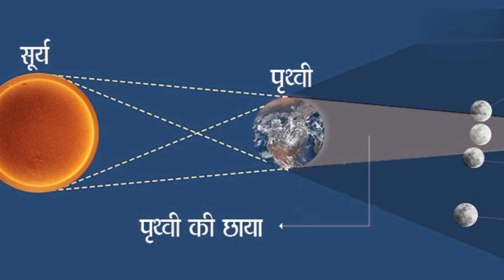25 March Chandra Grahan 2024 | चंद्र ग्रहण के दिन कांसे के बर्तन में डालकर रख दें ये 1चीज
25 March Chandra Grahan 2024 | चंद्र ग्रहण में सूतक काल कब से कब तक रहेगा |
25 मार्च "होली" पर भारी चंद्र ग्रहण, जानें होलिका दहन समय,भद्रा, ग्रहण समय और राशि अनुसार क्या जलाये

चंद्र ग्रहण शुरू है
भारत में भी दिखेगा?
 चंद्र ग्रहण
 Chandra grahan 25 march 2024 in india

25 march Chandra grahan in India

25 march 2023 Chandra grahan in India

25 march ka Chandra grahan Bharat mein hai ya nahin

25 march 2024 Chandra grahan sutak kal hoga

sutak time
Chandra grahan 25 march time in india

Chandra grahan me kya kare kya nhi

Chandra grahan mein pregnant lady kya kare Chandra grahan mein garbhvati mahilayen kya Karen Chandra grahan mein kya karna chahie kya nahin karna chahie Chandra grahan aur pregnant mahila Chandra grahan mein garbhvati mahilaon ko kaun se niyamon ka palan karna chahie

holi ke upay

holi ke totke
rangeen upay
holi par kya kare
holi par kya na kare
holi kaise khele
holi kaise manaye
holi 2024
holika dehen date
holika dehen timing
holika dehen shubh muhurt
holi par bhadra
bhadra ka saya
holi par bhadra kab hai
holi ke geet
holi free video,
holika jokes
holika ke upay
holi ki raat
holi ke rang
rangbhari holi
sumi di holi
sumi di ke videos
sumi di ke upay
sumi di ke totke
sumi di ke naye

25-March
Lunar Eclipse,
 चंद्र ग्रहण
 भारत पर सबसे खतरनाक समय

VIDEO ELEMENTS:-
-Trending Video
-Trending Topic
-Astrology podcast
-Astrology forcast
-latest news
-Kaliyug ka ant
-Jagannath puri
-Bhavishya Malika
-Bhavishya Malika In Hindi 2024
-Bhavishya Malika Predictions
-2024 Bhavishya Malika
-Bhavishya Malika 2024
-Achyutananda Malika
-Panchasakha Malika
-Kalki Avatar 2024
-Bhima Bhoi Malika
-भविष्य मालीका

 कृपया ध्यान दें कि हमारा उद्देश्य किसी व्यक्ति, संप्रदाय या धर्म की भावनाओं को आहत करना नहीं है। ये केवल शैक्षिक उद्देश्यों के लिए हैं और हमें उम्मीद है कि उन्हें इसी तरह लिया जाएगा।

Bhavishya malika kalki avatar 2024
Prediction 2024
मालिका 2024